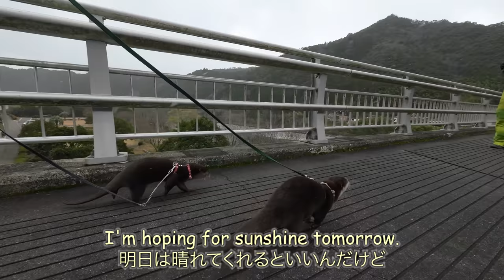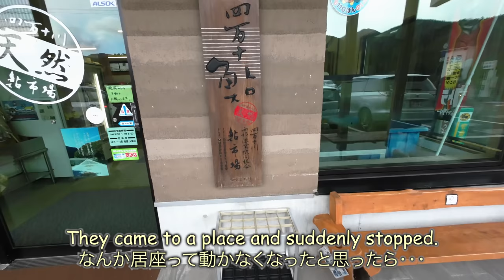Otters excited about camping even when it snows. [Otter life Day 654]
This is the second day of our New Year's Eve trip to Shikoku in 2021.
When I woke up this morning, it was snowing.
So we're just relaxing in our tent today.
We still have a long way to go. It would be nice to have a day like this once in a while.

★Filming equipment
DJI Action2, iPhone11 pro

Sweetfish assortment---
Your Name：
Preferred delivery date:
Your message：

Please note that payment can only be made by bank transfer.